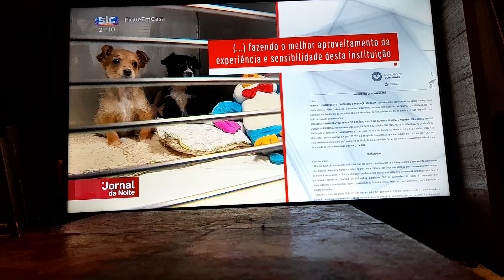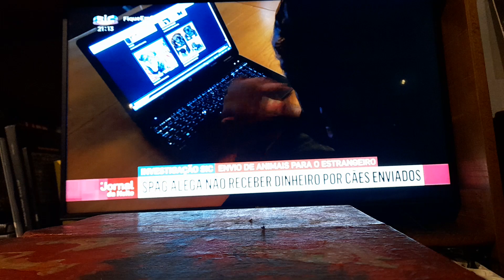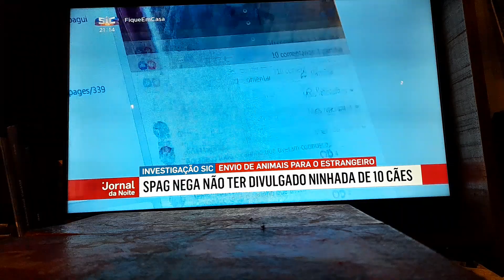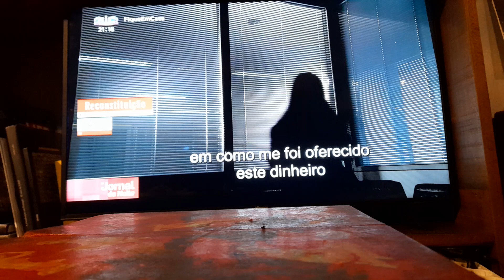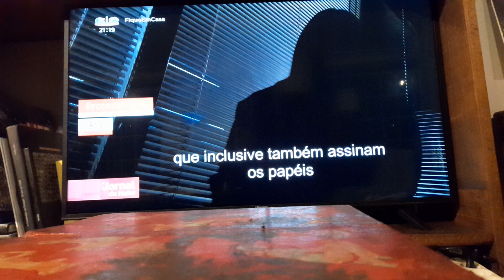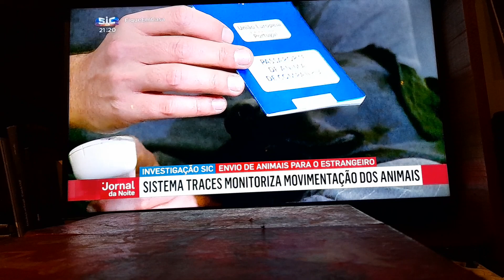Tráfico cães -Portugal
Reportagem SIC